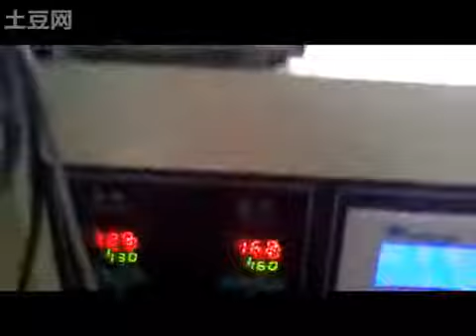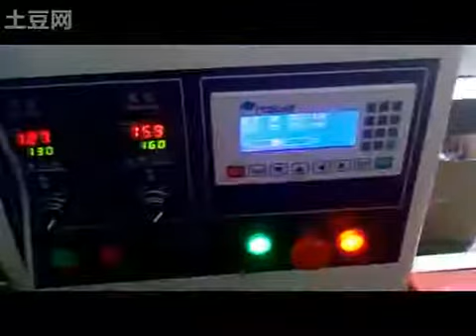bread pillow packing machine price how to operate horizontal wrapping device for cakes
Product Description：
Our entry level horizontal flow packaging machine, the machine  will totally transform the way that your products are handled and wrapped. Suitable for small to medium sized food and non-food products such as chocolate, biscuits, sandwiches and baguettes,this manually fed machine can handle up to 200 package per minute. With human-machine operation controls,self alarm display the malfunction,high sensitivity optical electric color mark tracking makes it easy to use and cost effective alternative to manual packaging methods.

Specification:
Automatic Flow  Packing Machine
1.40-230 bags/min
 2.Material: stainless steel
 3.Servo Service
 4.Packing for food

Application:
Suitable for packaging various kinds of regular objects of food like biscuits pies, chocolates, bread, instant noodles, moon-cakes, drugs, daily appliances, industrial parts, paper boxes, plates, etc

Mechanical feature:
1.the whole machine adopts modular design .design of mechanical structure is simple and reasonable ,which makes the operation easy and reliability .
2.Adopting double-driven vertical sealer system makes the vertical sealing stable and smooth .
3.According to objects of different heights ,the center of horizontal sealing unit can be set rise or fall freely for convenient adjustment .
4.Object feeding position adopts speed differential structure ,and also can be adjusted during operation .
5.Safety clutch for special products to protect the packed goods is available.

Our services:
B-On-site installation:
B-Technical support
and theprocedures.